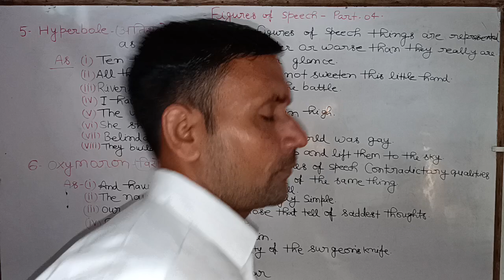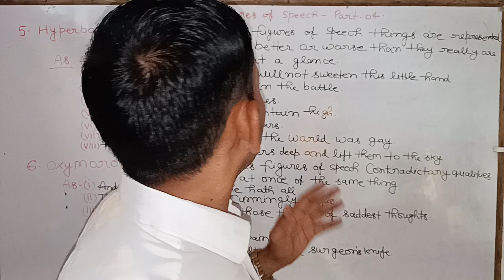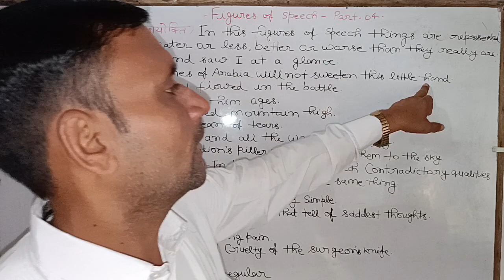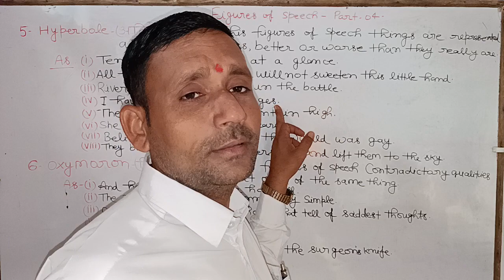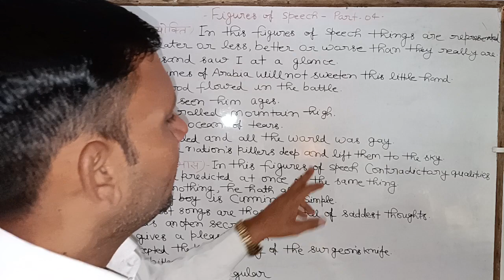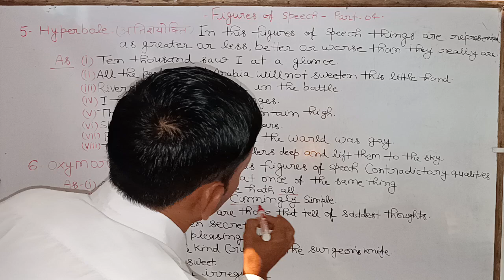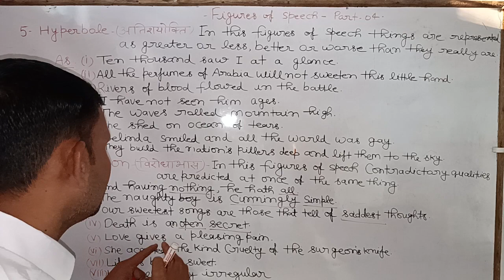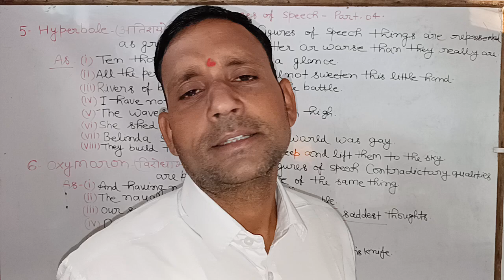Figures of speech part 4#direct inhindi smartenglishwithakhileshsir #